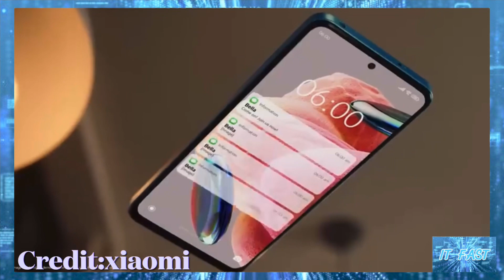เปิดตัวแล้ว Redmi Note 12 4G สมาร์ทโฟน Snapdragon 685 รุ่นแรกในตลาด Global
ที่มา Redmi Note 12 | Xiaomi Global